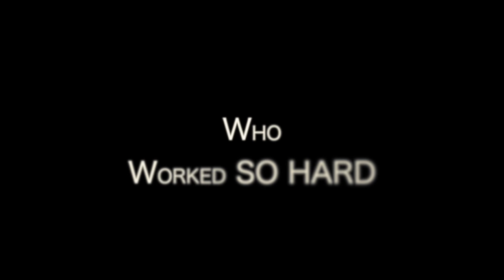Cemex Bay Area - Downtown SF Webcor Project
Cemex Bay Area - Downtown San Francisco Big matt Concrete Pour
10500 yards - 3 shifts - 90 trucks - 3 Plants - No incidents - No accidents - No injuries - Awesome!
Cemex Bay Area delivered 10500 yards of concrete to the Webcor project downtown San Francisco on December 3rd 2016!  It was a huge undertaking but none that Cemex couldn't handle safely and efficiently!  Check out this video and see what it took to complete this huge job without incident or injury in a timely fashion.